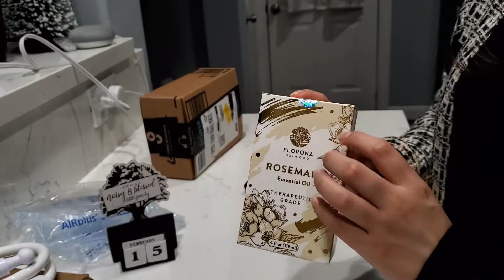Unboxing ASMR/Abriendo paquetes ASMR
Hi everyone, I hope you guys like this video and find it relaxing after a long day, take care.

Hola a todos, espero que les guste este video y lo encuentren relajante después de un largo día, cuidense.